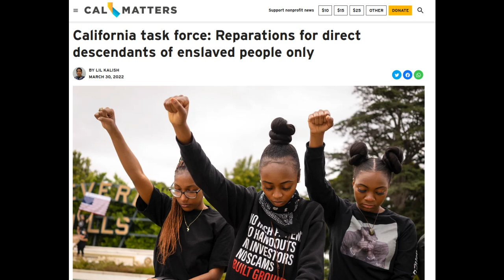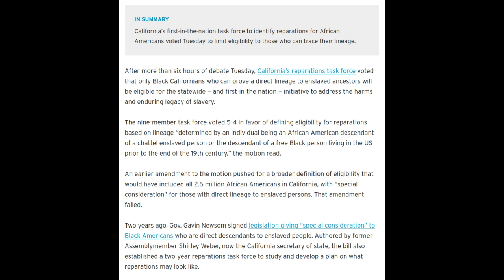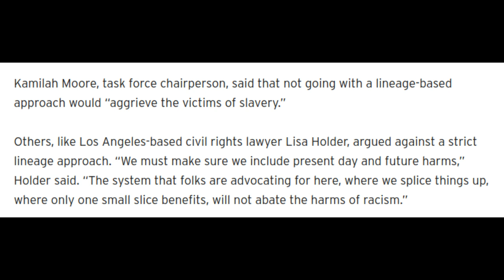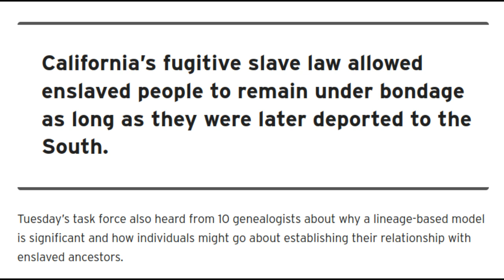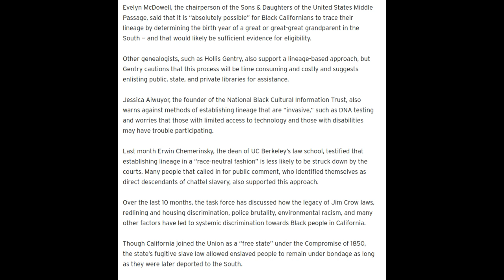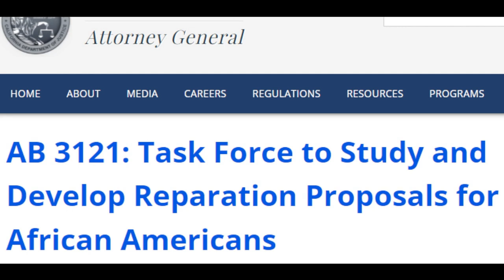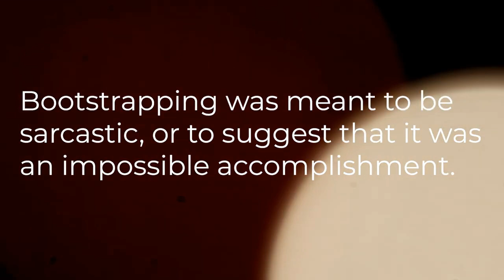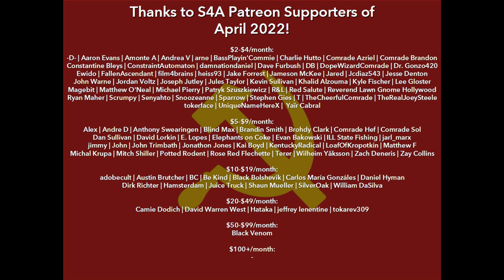Reply to Tim Black's "California Taskforce Crosses First Hurdle Towards Reparations..."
Timestamps:
0:00 Intro & Article
16:00 Tim Black Video